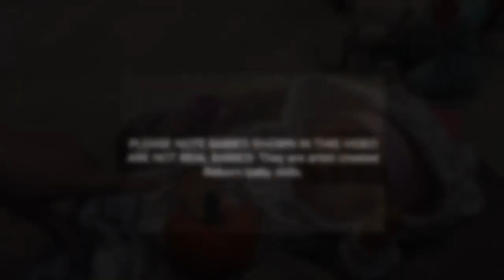Did You Get A SHOUTOUT? November SHOUTOUTS With A NEW Baby Name REVEALS.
All Reborns for sale will be posted there.

For love mail please send to:

Reborn Momma 2017
59 South Almond Place
London Ontario Canada
N5Z 4E 1